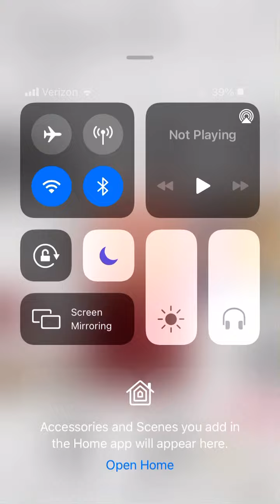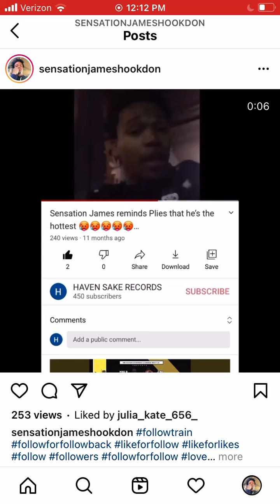SENSATION JAMES EFFORTLESSLY DESTORYS PLIES